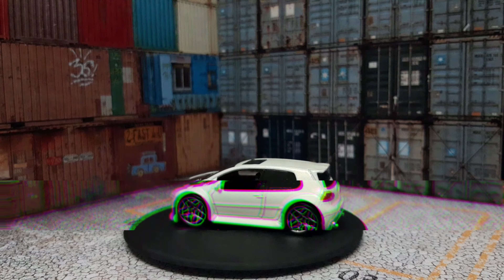Collection | Hot Wheels VW Golf Gti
Hot Wheels Gti Golf Varian